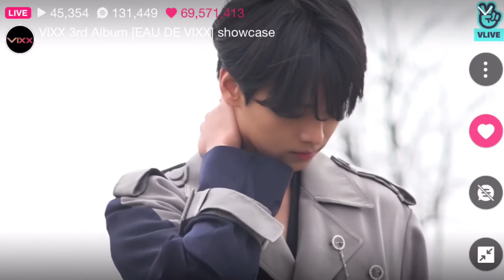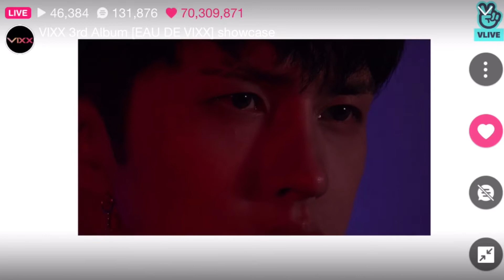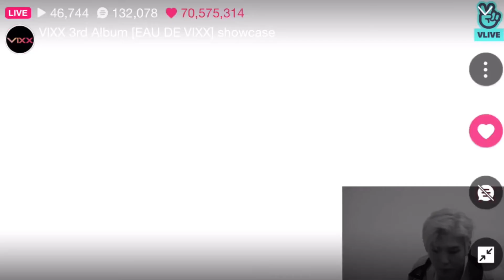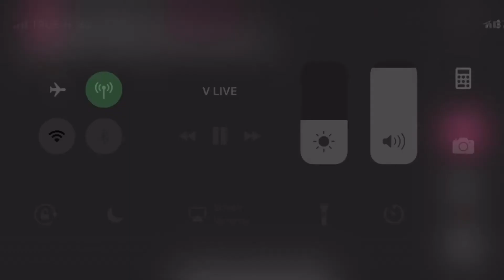180417 EAU DE VIXX 향 Scentist Shooting